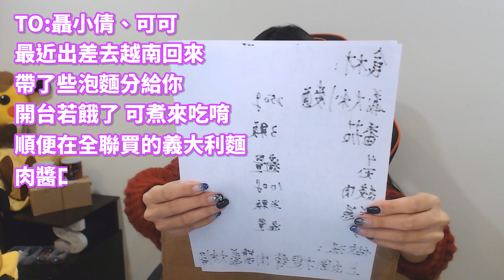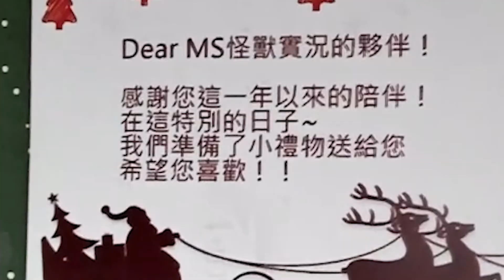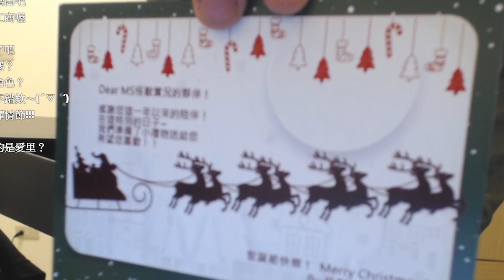【聖誕特別企劃】MS後製的逆襲之聖誕快樂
聖誕節就是要有禮物啊！！🎁🎁
為了感謝實況主們這一年以來的陪伴～
因此後製人員於本次聖誕節，寄上了滿滿的"祝福"送給實況主們！
快來看看實況主們收到這份禮物的反應吧！😂😂

實況主們的精華影片都是出自於給力的影音美編團隊！😎😎
給他們掌聲鼓勵鼓勵！！👏👏👏👏👏

傳說對決 小饅頭
姊姊Sister
聶小倩 Sherry
只會玩刀鋒
傳說對決打野哥
Garena傳說對決實況主-甲蟲王YR

👾關注MS怪獸粉絲專頁獲得最新消息
♛FB粉絲專頁：怪獸電競 x NOVA x MS怪獸

📌周邊販售
♛蝦皮：MS怪獸電競